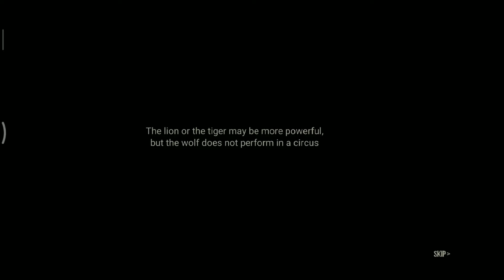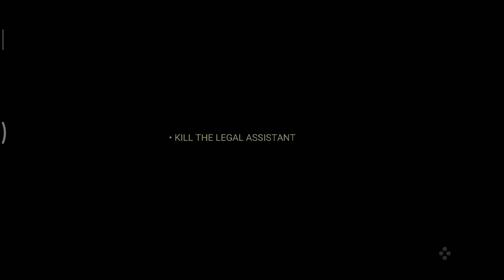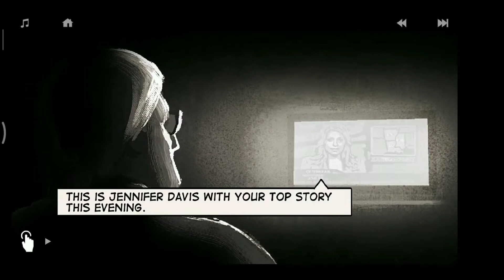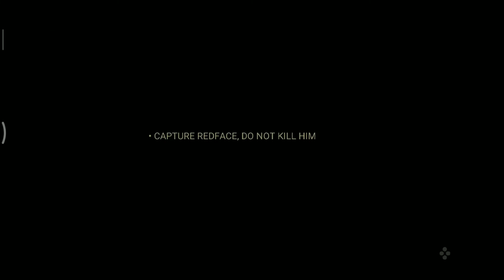LONEWOLF(17+) - a Sniper Story ::Chapter 1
Gameplay of an interesting story and sniper game LoneWolf.